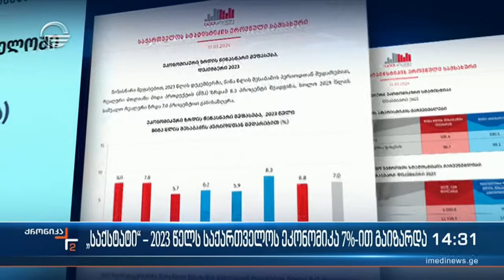ქრონიკა 14:00 საათზე - 31 იანვარი, 2024 წელი